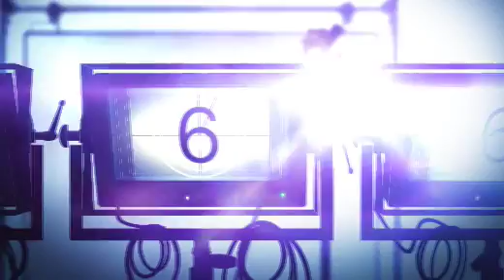Episode 060 Lisa Johnson | Real Talk Real Women